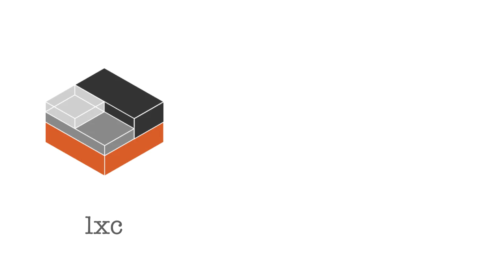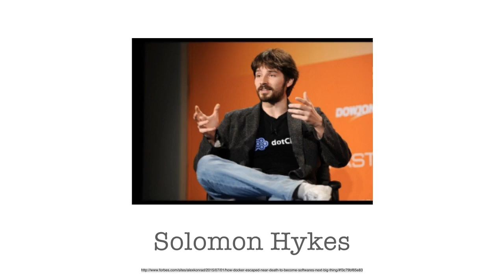Era of Chaos -DevOps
This video is about era of chaos for DevOps, which I call from 2010 to 2015 period.